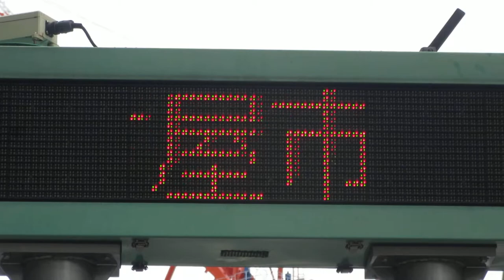名鉄レジャック前のLED電光掲示板 表示板 スクロール表示 名古屋市中村区名駅南1-25-2 その1